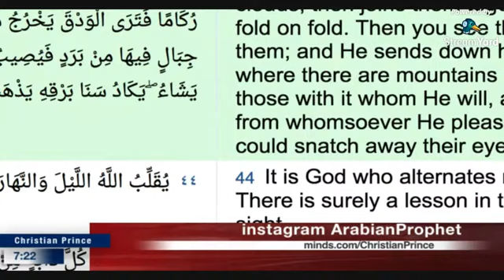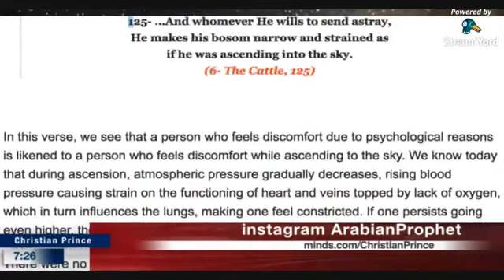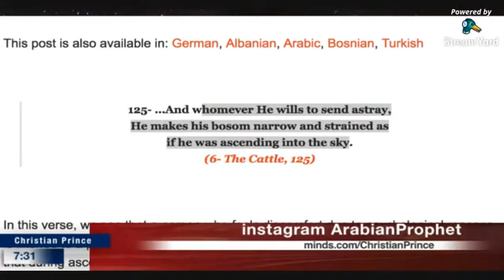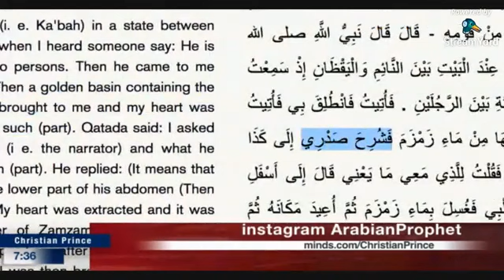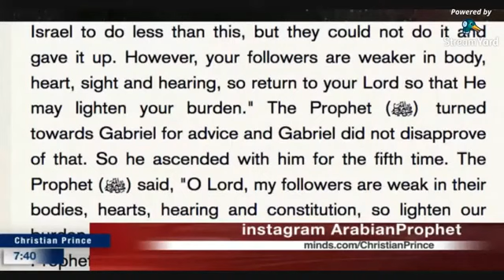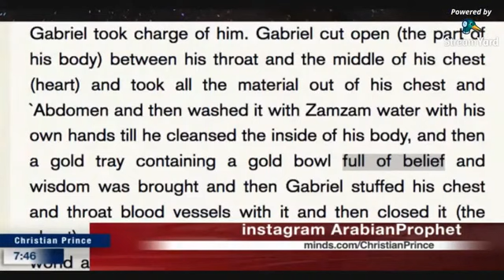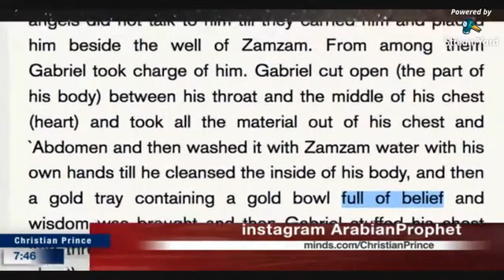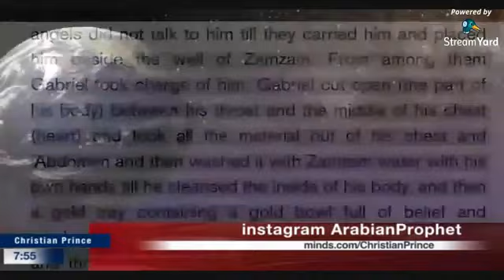The Smart Allah never exist 6:125, is the miracle of Quran | Christian Prince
About Christian Prince :
1-  Les secrets du prophete arabe
2-  Qur'an And Science in Depth
3-  The Deception of Allah.
4-  Allahs Bedrageri: Studie Pa Djupet Av Islams (Swedish Edition)
5-  Wissenschaftliche Koranwunder unter der Lupe (German Edition)
6-  Allahs Täuschung (German Edition)
7-  Allahs Bedrageri: Studie Pa Djupet Av Islams
8-  Sex and Allah V1
9-  Sex and Allah V2
10- EL ENGAÑO DE ALLÁH

Learn more about Islam:
Read "The Deception Of Allah" by Christian Prince Kindle Edition: